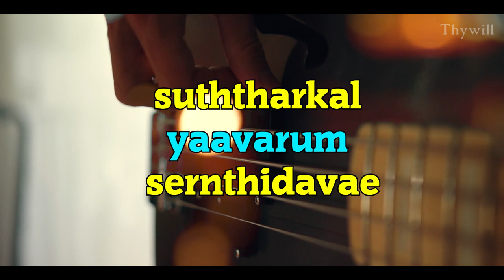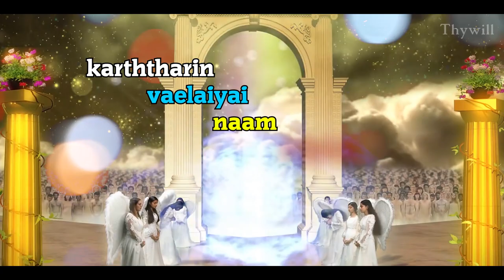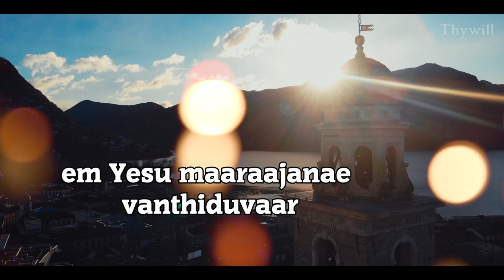எக்காள சத்தம் வானில் - Ekkala Satham Vaanil | Jesus second coming Songs| Tamil Christian| Thywill TV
பல்லவி

எக்காள சத்தம் வானில் தொனித்திடவே
எம் இயேசு மாராஜனே வந்திடுவார்

சரணங்கள்

1. அந்த நாள் மிக சமீபமே
சுத்தர்கள் யாவரும் சேர்ந்திடவே
தேவ எக்காளம் வானில் முழங்க
தேவாதி தேவனை சந்திப்போமே – எக்காள

2. கர்த்தரின் வேளையை நாம் அறியோம்
கர்த்தரின் சித்தமே செய்திடுவோம்
பலன்கள் யாவையும் அவரே அளிப்பார்
பரமனோடென்றும் வாழ்ந்திடுவோம் – எக்காள

3. கண்ணிமை நேரத்தில் மாறிடுவோம்
விண்ணிலே யாவரும் சேர்ந்திடுவோம்
கண்ணீர் கவலை அங்கே இல்லை
கர்த்தர் தாமே வெளிச்சமாவார் – எக்காள
Pallavi

ekkaala saththam vaanil thoniththidavae
em Yesu maaraajanae vanthiduvaar

Saranangal

1. antha naal mika sameepamae
suththarkal yaavarum sernthidavae
thaeva ekkaalam vaanil mulanga
thaevaathi thaevanai santhippomae - ekkaala

2. karththarin vaelaiyai naam ariyom
karththarin siththamae seythiduvom
palankal yaavaiyum avarae alippaar
paramanodentum vaalnthiduvom - ekkaala

3. kannnnimai naeraththil maariduvom
vinnnnilae yaavarum sernthiduvom
kannnneer kavalai angae illai
karththar thaamae velichchamaavaar - ekkaala

Tamil Gospel Song with Lyrics
Tamil Christian Song with Lyrics mp3 video
Tamil Song with Lyrics
Christian Song with Lyrics
Ekkala Satham Vaanil Christian Song
எக்காள சத்தம் வானில் Tamil Christian Song with Lyrics
Sister Hema John Songs
The Second Coming of Jesus Christ
Tamil Christian Keerthanaigal
தமிழ் கிறிஸ்துவ கீர்த்தனைகள்